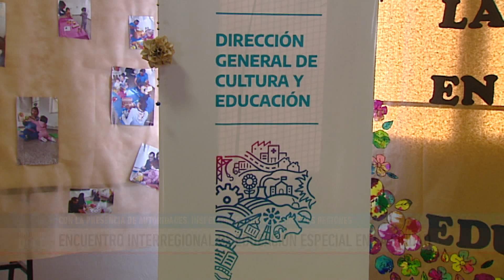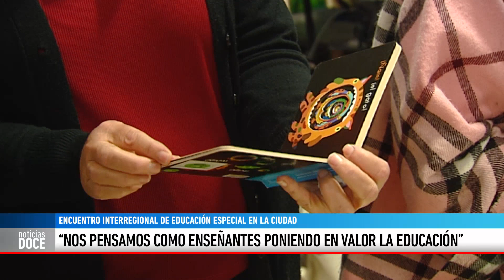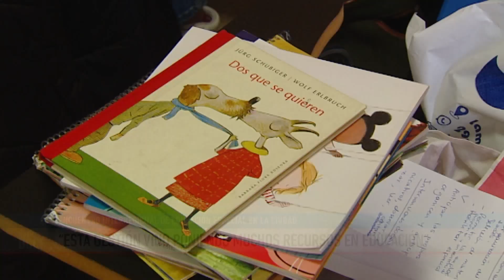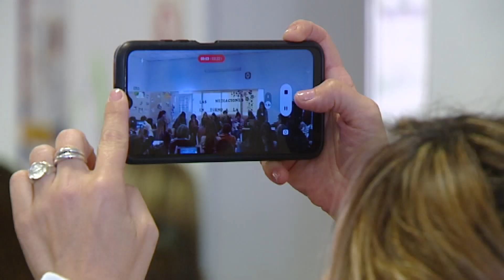ENCUENTRO INTERREGIONAL DE EDUCACIÓN ESPECIAL EN LA CIUDAD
SEBASTIÁN URQUIZA- Trenque Lauquen fue sede el Encuentro Interregional de Educación Especial que contó con la presencia de autoridades de la provincia, inspectoras directoras y docentes de tres regiones educativas. El Dir Provincial hizo un balance de la modalidad hasta el momento, la situación que atraviesa frente a los recortes del gobierno nacional y los desafíos por delante.